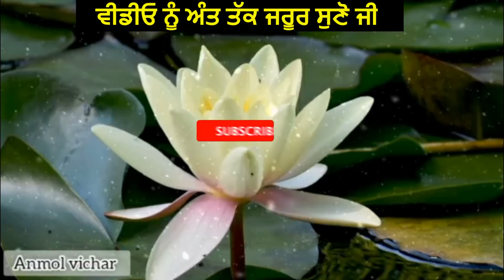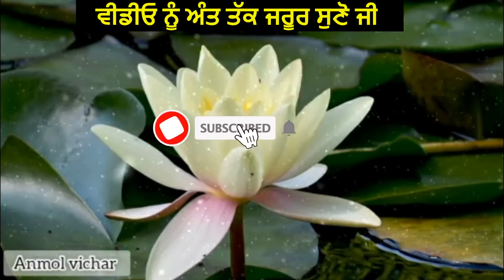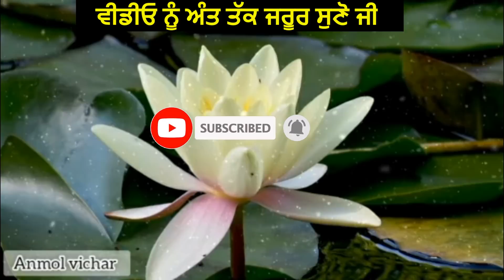ਜੇ ਕਾਰੋਬਾਰ ਵਿਚ ਘਾਟਾ ਕਮਾਈ ਵਿਚ ਬਰਕਤ ਨਹੀਂ ਕੰਮ ਨੇਪਰੇ ਨਹੀਂ ਚੜਦੇ ਤਾ ....Amritvela benifits|Anmolvichar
In This Video :ਜੇ ਕਾਰੋਬਾਰ ਵਿਚ ਘਾਟਾ ਕਮਾਈ ਵਿਚ ਬਰਕਤ ਨਹੀਂ ਕੰਮ ਨੇਪਰੇ ਨਹੀਂ ਚੜਦੇ ਤਾ .Amritvela benifits|Anmolvichar

gurbani katha,
gurbani vichar,
motivation katha,
ardas di takat,
ardas di shakati,

Anmol Vichar ਨੂੰ Facebook, Instagram ਤੇ ਵੀ Follow ਕਰੋ